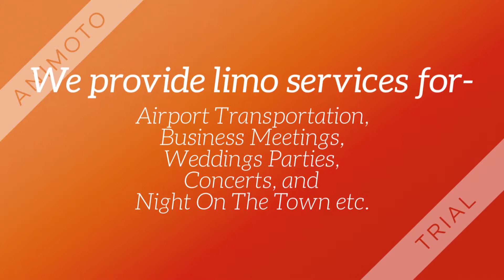Airport Limo Service Aurora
Airport limo service aurora is provided by Rose Limousine. It is a good service. You can enjoy journey with Rose Limousine.